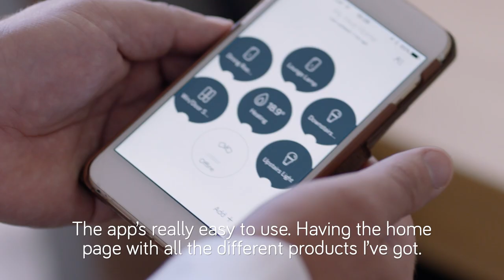The Coles & Hive | Welcome To My World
Discover how the Coles family manage their home through the Hive app when they're out and about.